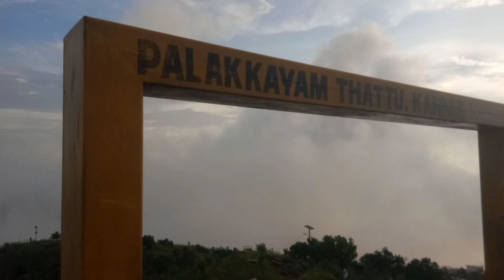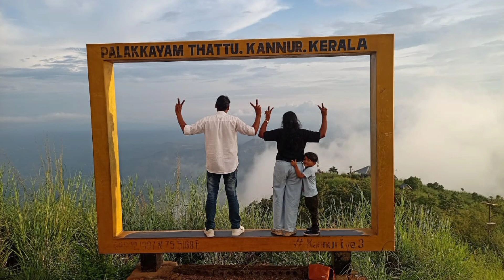കണ്ണൂരിൽ one day trip പോകാൻ പറ്റിയ സ്ഥലങ്ങൾ!!! No : 1